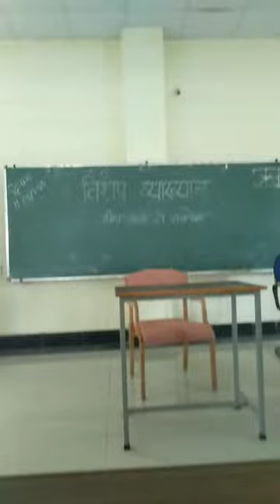IKSV Diaries || Day 10 || Class mai deri😗 + scooter pr murgi 🐔🐓